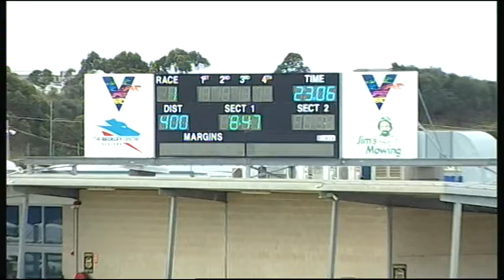GEL TUE 25 SEP 18 R1